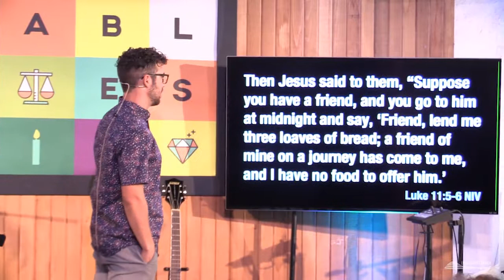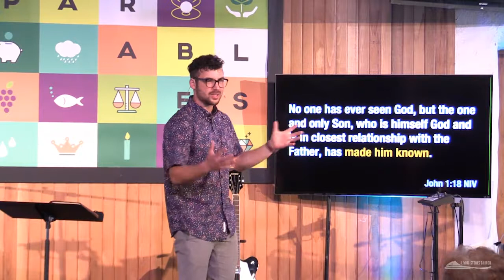Shameless Audacity - PARABLES PT 7